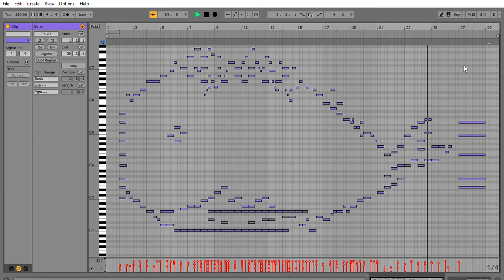Whale midi art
I made a midi whale for Mother's Day. Made using Ableton Live.